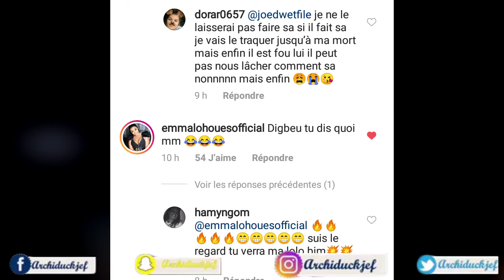⛔VEGEDREAM ANNONCE LA FIN DE SA CARRIÈRE !?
MON INSTA: Archiduckjef

10           Abonnés : 21 septembre 2016
50            Abonnés : 07 janvier 2017
100          Abonnés : 08 juillet 2017
 500         Abonnés: 26 Décembre 2017
1 000       Abonnés : 18 Février 2018
5 000       Abonnés: 23 Janvier 2019
10 000     Abonnés : 15 Mars 209
50 000    Abonnés :